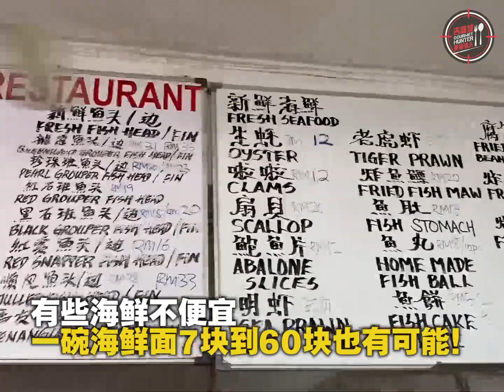PJ SS4著名必吃海鲜粉 - 亚泉潮州鱼丸海鲜粉粥面家B & Best Restaurant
【天天都爆满！PJ SS4著名必吃海鲜粉~自由搭配，选择丰富！就在《亚泉潮州鱼丸海鲜粉粥面家B & Best Restaurant》！】

在PJ讲起海鲜粉，一定就是位于SS4的【亚泉潮州鱼丸海鲜粉粥面家B & Best Restaurant】！这里前后经营了17年，现在已是老板儿子在经营！天天都高朋满座！

一走进这里就可以看到摊位上摆满了各种已切块的新鲜鱼肉！而且每次的鱼类都不一样，这是看老板进了什么货！

来这里吃海鲜面最棒的一点就是可以自由搭配自己想吃的海鲜，选择超多，应有尽有！不过有些海鲜不便宜，选料时要小心哦~记得量力而为！一碗海鲜粉从7块到5、60块也有可能的！

不喜欢挑选的朋友，不妨可以试试他们家《招牌海鲜面》！
他们家根据那天的渔获选出几种海鲜煮给你吃哦！海鲜果真是新鲜味美，汤底也还不错！

另外这里也还有很多炸料可以选择，而且这些炸料都是现炸的哦！猎人私人推荐炸鱼卵，很脆口很香，不错吃！

如果你还没吃过这家海鲜粉，一定要找机会来试试咯！

店名：亚泉潮州鱼丸海鲜粉粥面家B & Best Restaurant
营业时间：Mon - Sun : 7.30am - 4pm
地址：12, Jalan SS4C/5, Taman Rasa Sayang, SS 4, 47301 Petaling Jaya, Selangor.

下载“吉隆坡美食猎人”APP 步骤 :
1.下载 Star Phone App (Android) / (iOS)
2. 打开 Key Pad 输入及拨打至 *6666
3. 3. 或是直接点击搜索 “吉隆坡美食猎人”

LIKE关注我们的专页以获得更多关于Klang Valley的好料与资讯！